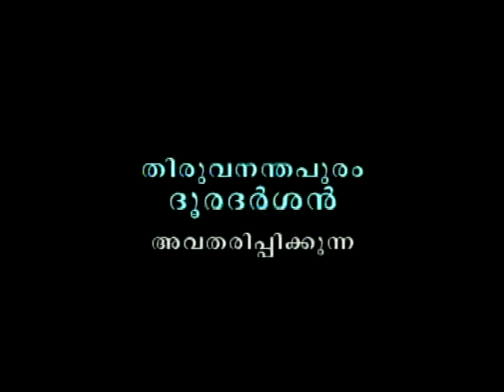krishidarshan Malayalam 6 11 13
Vithiyae tholppichu Munnottu